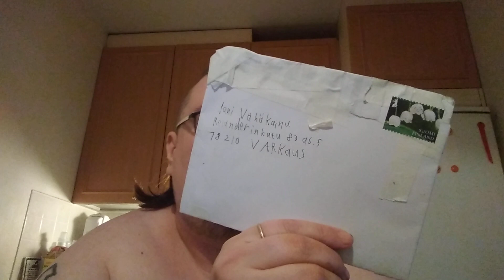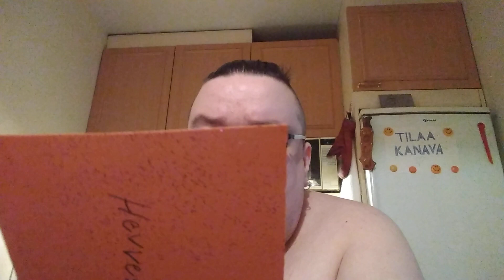Hampaaton läski sai fanikirjeen #5